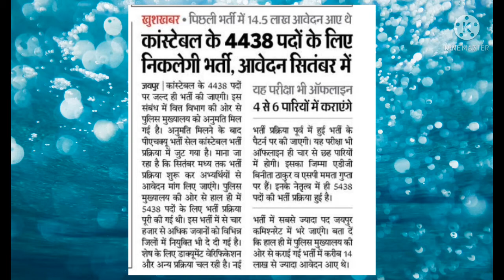Rajasthan police Recruitment 2021-22#ashu gk trik ke fain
Rajasthan police Recruitment 2021-21

जैसा कि आप सभी को ज्ञात होगा कि राजस्थान पुलिस भर्ती 2021-22 के पदों के लिए वित्त विभाग ने मंजूरी दे दी है
सितम्बर माह में पुलिस भर्ती के लिए आवेदन मांगे जाएंगे
परीक्षा का पैटर्न सेम ही रहेगा जो 2019-21 भर्ती प्रकिया  में किया गया था
6 से 8 परियों में ही परीक्षा होगी

सभी भाइयो ओर बहनों से निवेदन राजस्थान पुलिस की तैयारी के लिए चेनल को सुब्स्क्रिब कर लीजिए

utkarsh classes

study chenal number1